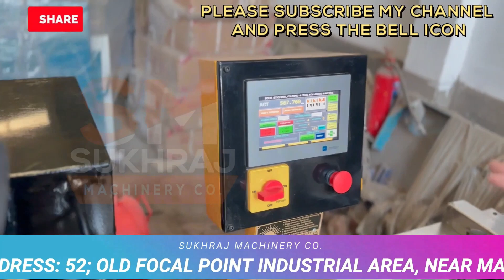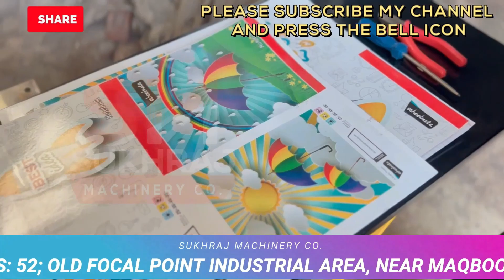2024 मे करोड़ो कमाकर देंगे, यह Best Business Ideas 🔥, New Business Ideas 2023, Unique Business Idea